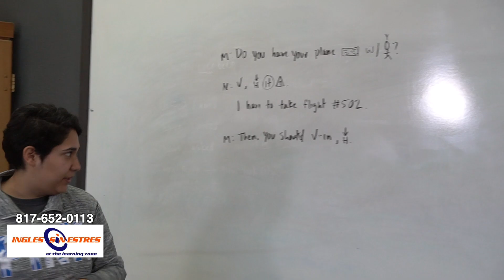Ingles sin Estres Christan ceresero